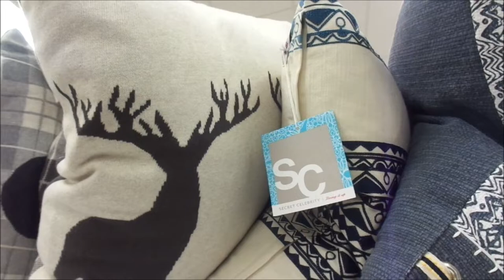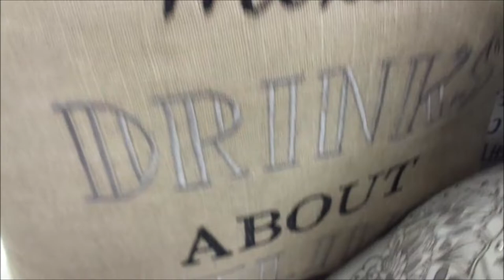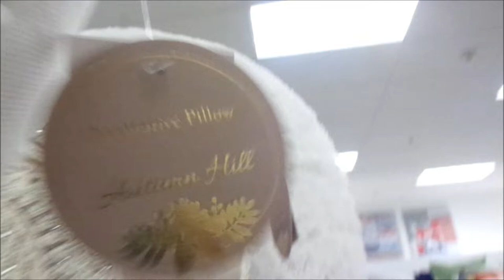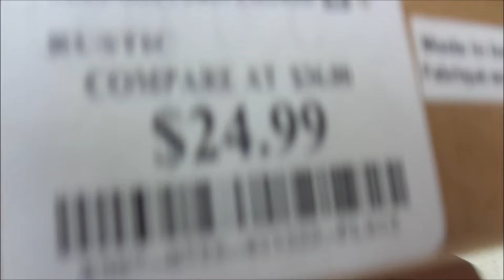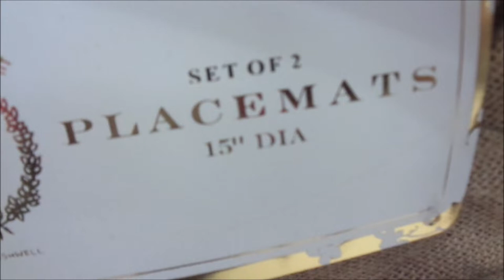MARSHALLS FALL SHOP WITH ME UPDATE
Hey guys just wanted to give you guys an update at Marshalls for the fall. YOU GUYS ROCK and We LOVE YA!